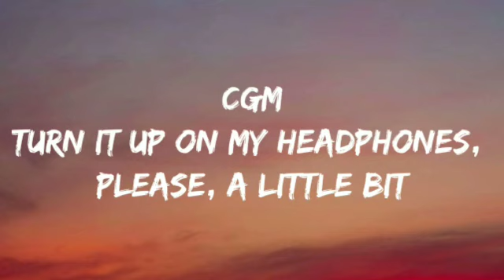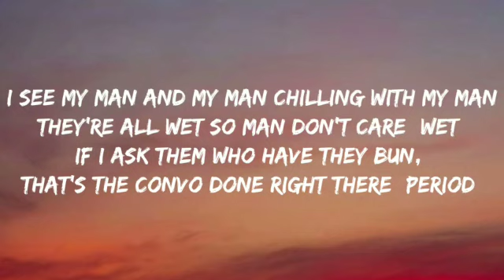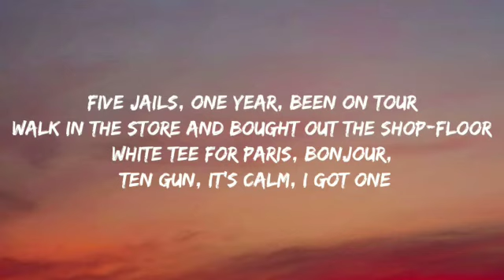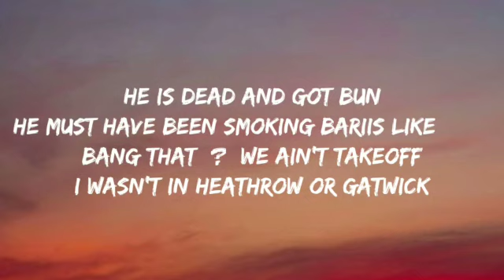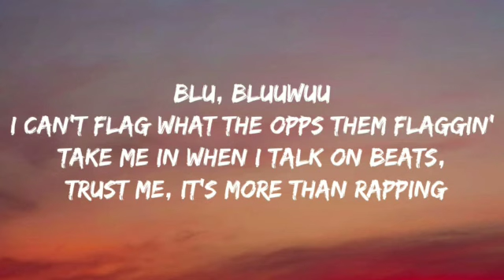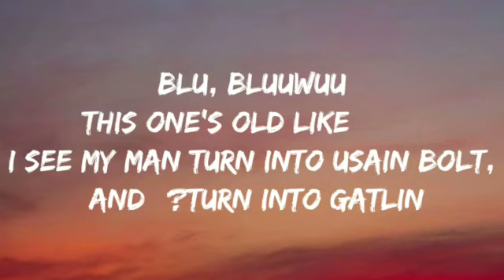Digga D - Bluuwuu (Lyrics)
Credits: Digga D.

My views: This is a great song by Digga D and it's amazing do Listen to it.